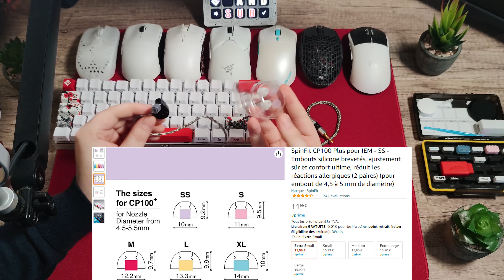MES SOURIS ET TAPIS PRÉFÉRÉS : Fin 2022 (+ Clavier, IEM, Patins, Manchettes)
Je vous présente aujourd'hui mon stuff principal de cette fin de 2022
● Ensemble de mes réseaux (Liens cliquables)
● Ma chaîne Twitch : Euphraos​
● Mon Twitter : @Euphraos​
● Mon Discord : 66xeFVV​
● Mon TikTok : @euphraos

- IEM TRUTHEAR x Crinacle Zero
- Cable IEM
- Embouts Super Small

- Souris Xtrfy MZ1 wireless OU

- Pulsar x2 mini Noire OU
Blanche OU

- G-wolves Hati-S plus 4k blanche

- Razer viper v2 pro

- Logitech G pro X superlight

- Corepads ou site officiel

- Manchettes Skypad avec pouce
- Cycliste amazon

- Tapis Skypad 3.0 XL noir OU
Blanc OU

  Table des matières :
00:00-Introduction
01:14-IEM/Clavier
03:22-Souris
07:34-Patins
07:55-Tapis de souris

- Hati-S plus 4K
- G pro X Superlight
- Câble IEM
- Boite de stockage USB
- Table mixage
- Bras micro